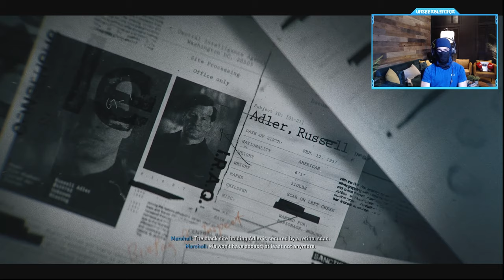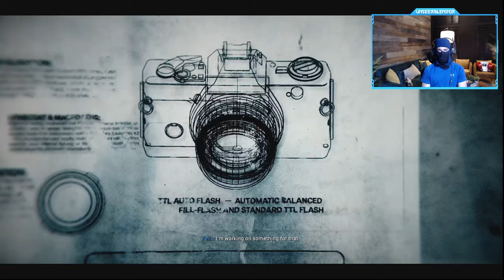Call of Duty: Black Ops 6 Campaign Mission #3 - Most Wanted (Spy Infiltrate)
Call of Duty: Black Ops 6 Campaign Mission #3 - Most Wanted (Spy Infiltrate) @UnseeableNinja
COD BO6 is a 2024 first-person shooter video game co-developed by Treyarch and Raven Software and published by Activision. It is the twenty-first installment of the Call of Duty series and is the seventh main entry in the Black Ops sub-series, following Call of Duty: Black Ops Cold War. Reaction, Full Story Campaign, Safehouse (Player Upgrades, Puzzles), Zombies Cinematics, Cut Scenes, OST and the Full Story until the Ending.
Timestamps ⏱
0:00 - Intro
1:30 - Most Wanted Mission
53:17 - Don't Trust Anyone Cutscene
54:57 - The Rook Reunion Safehouse
1:04:31 - Outro
MY GAMERTAGS 👾
MUSIC 🔈
ABOUT ME 📝
NINJA OUT! ✌🏻